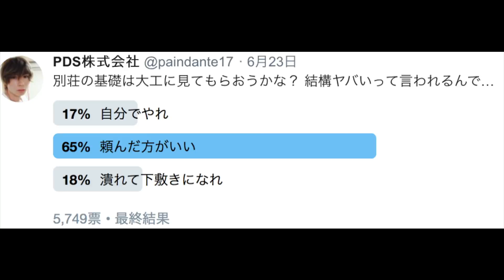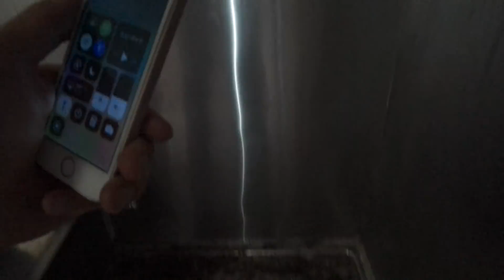汚ねぇ別荘を高圧洗浄でピカピカ!! PDS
動画の評価よろぴく　地道に頑張ってます

1993年7月27日生まれ　イギリスで生まれました。

作文